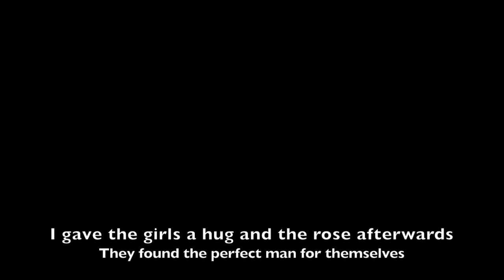Culminating Poem Project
Short poem project by Khaden N.